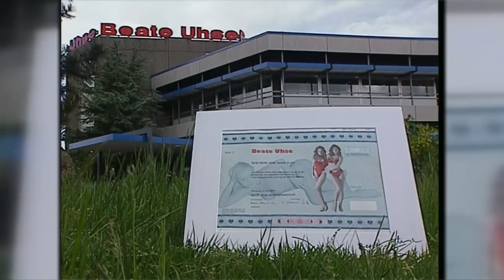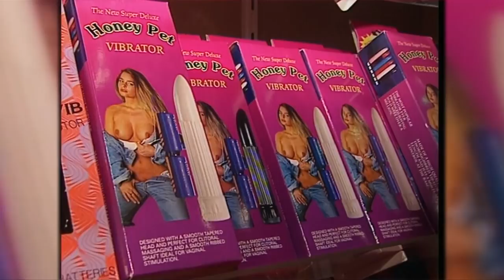Beate Uhse meldet Insolvenz an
Das Traditionsunternehmen aus Flensburg meldet Insolvenz in Eigenverwaltung an. Ziel ist es, die Firma zu erhalten.